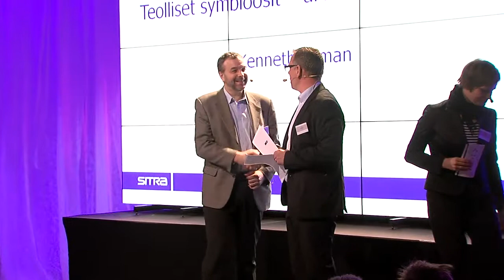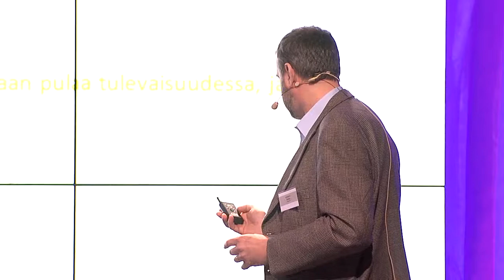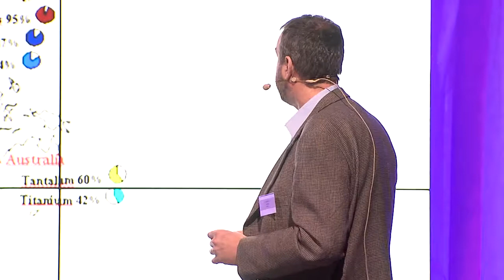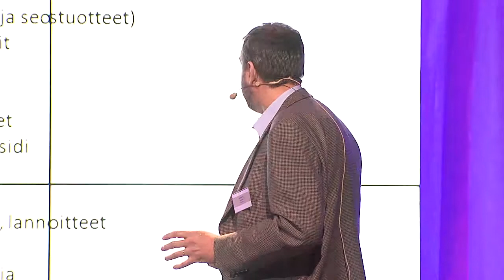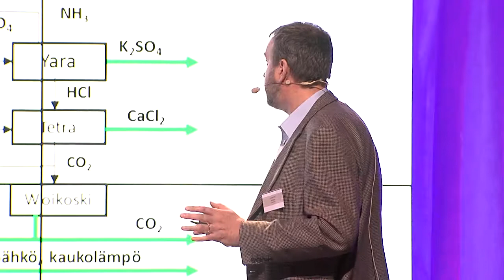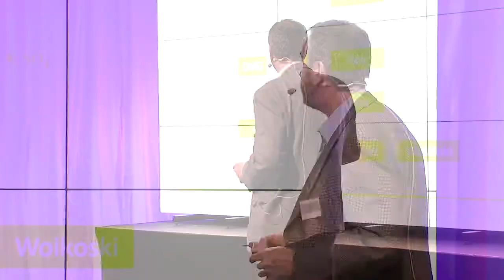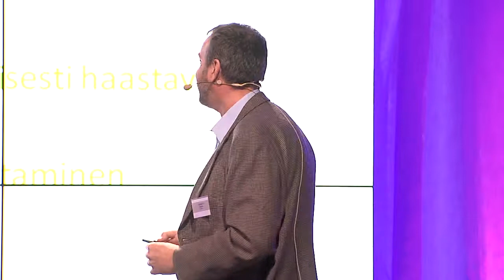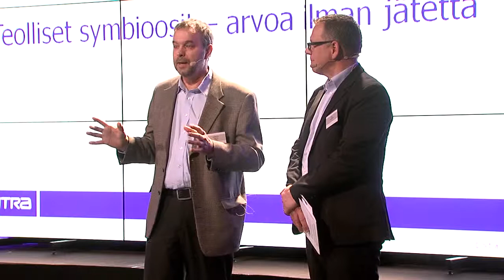Teollisuuden vanhan kumous - Kenneth Ekman, CrisolteQ Oy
CrisolteQ Oy:n toimitusjohtajan Kenneth Ekmanin esitys kierrätetyistä raaka-aineista teollisuudessa.